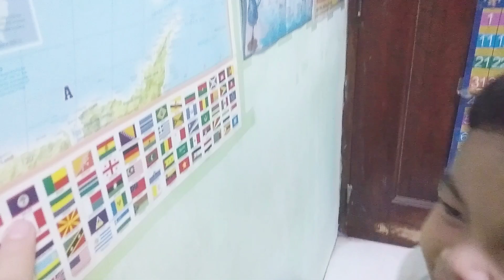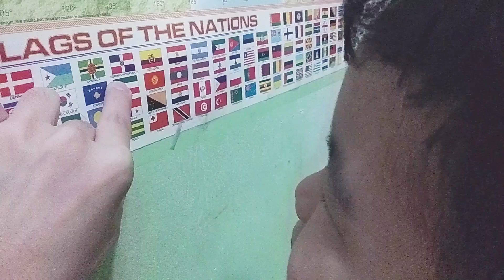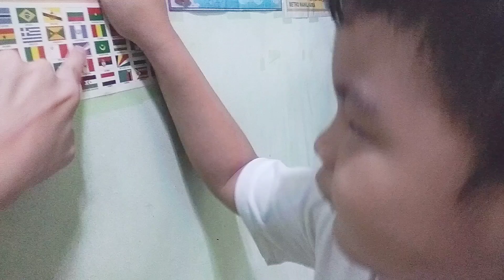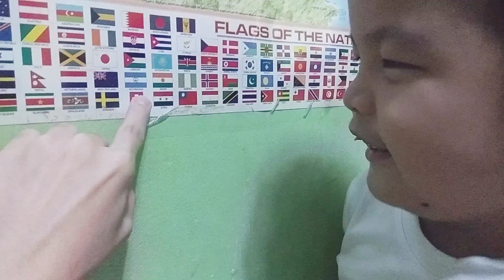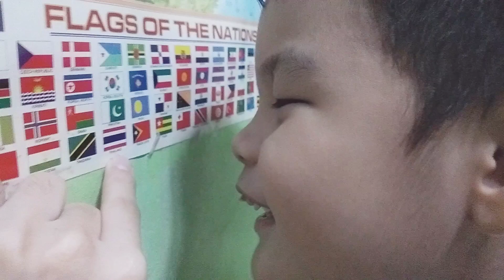Flags of the Nations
📍 Aegon, age 6